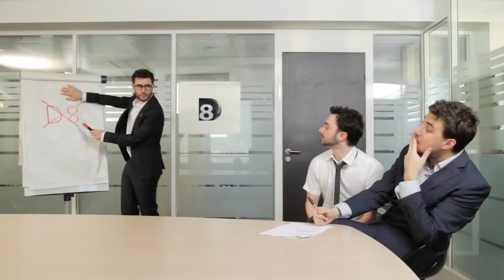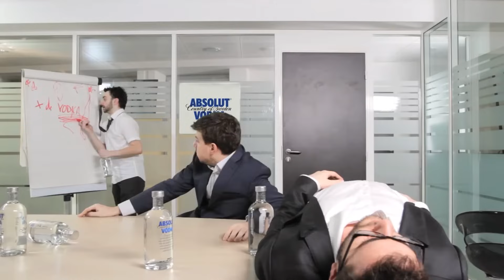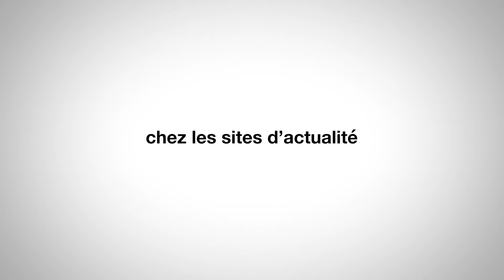CYPRIEN - LES RÉUNIONS 1 2 3 4 5 (Intégrale avec SCÈNES COUPÉES)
Compilation intégrale et propre des vidéos Les Réunions de Cyprien, avec en plus les scènes coupées des vidéos bonus / bêtisier !

(Scènes coupées + bêtisier - Les réunions 2), (LES RÉUNIONS 3 - CYPRIEN),
(LES RÉUNIONS 3 BÊTISIER SCÈNES COUPÉES), (LES RÉUNIONS 4),
(BÊTISIER + SCÈNES COUPÉES LES RÉUNIONS 4), (LES RÉUNIONS 5),
(Les réunions 5 - SCÈNES COUPÉES & BÊTISIER)

Merci beaucoup à @AymTheFirst pour les chapitres :
0:00 Les Réunions
4:17 Les Réunions (Scènes coupées)
5:22 Les Réunions 2
9:54 Les Réunions 2 (Scènes coupées)
11:01 Les Réunions 3
16:32 Les Réunions 3 (Scènes coupées)
19:03 Les Réunions 4
24:47 Les Réunions 4 (Scènes coupées)
27:11 Les Réunions 5
32:46 Les Réunions 5 (Scènes coupées)

Description mise à jour le 9 décembre 2024.

Contactez-moi pour toute réclamation ; la vidéo saute immédiatement si besoin.

Bisou ♥